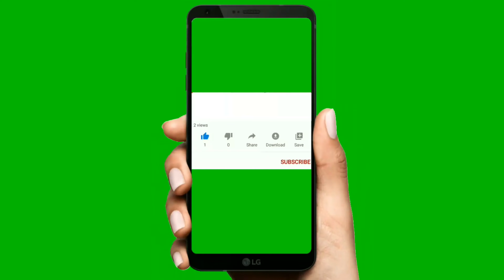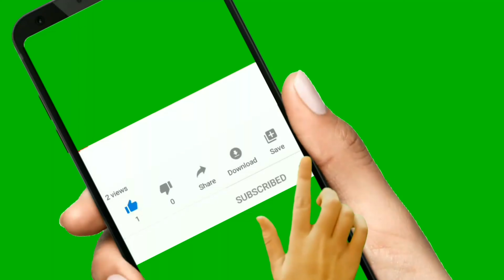Morgan Freeman : Stay Alive | COVID-19 | Coronavirus Quarantine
Morgan Porterfield Freeman (born June 1, 1937) is an American actor and film narrator. Freeman won an Academy Award in 2005 for Best Supporting Actor with Million Dollar Baby (2004) and has received Oscar nominations for his performances in Street Smart (1987), Driving Miss Daisy (1989), The Shawshank Redemption (1994) and Invictus (2009). He has also won a Golden Globe Award and a Screen Actors Guild Award.

Freeman has appeared in many other box office hits, including Glory (1989), Robin Hood: Prince of Thieves (1991), Seven (1995), Deep Impact (1998), The Sum of All Fears (2002), Bruce Almighty (2003), The Dark Knight Trilogy (2005–2012), Wanted (2008), Red (2010), Now You See Me (2013), The Lego Movie (2014), and Lucy (2014). He rose to fame as part of the cast of the 1970s children's program The Electric Company. Noted for his deep voice,Freeman has served as a narrator, commentator, and voice actor for numerous programs, series and television shows.
Filmography
Main article: Morgan Freeman on screen and stage
Brubaker (1980)
Marie (1985)
That Was Then... This Is Now (1985)
Street Smart (1987)
Glory (1989)
Driving Miss Daisy (1989)
Lean on Me (1989)
Johnny Handsome (1989)
Robin Hood: Prince of Thieves (1991)
Unforgiven (1992)
The Shawshank Redemption (1994)
Outbreak (1995)
Seven (1995)
Chain Reaction (1996)
Moll Flanders (1996)
Amistad (1997)
Kiss the Girls (1997)
Deep Impact (1998)
Nurse Betty (2000)
Along Came a Spider (2001)
The Sum of All Fears (2002)
High Crimes (2002)
Bruce Almighty (2003)
Million Dollar Baby (2004)
Unleashed (2005)
An Unfinished Life (2005)
Batman Begins (2005)
Lucky Number Slevin (2006)
10 Items or Less (2006)
Evan Almighty (2007)
Gone, Baby, Gone (2007)
The Bucket List (2007)
Feast of Love (2007)
Wanted (2008)
The Dark Knight (2008)
Invictus (2009)
RED (2010)
Dolphin Tale (2011)
The Dark Knight Rises (2012)
The Magic of Belle Isle (2012)
Olympus Has Fallen (2013)
Oblivion (2013)
Now You See Me (2013)
Last Vegas (2013)
The Lego Movie (2014)
Transcendence (2014)
Lucy (2014)
Dolphin Tale 2 (2014)
5 Flights Up (2014)
Momentum (2015)
Ted 2 (2015)
London Has Fallen (2016)
Now You See Me 2 (2016)
Going In Style (2017)
Just Getting Started (2017)
The Nutcracker and the Four Realms (2018)
Angel Has Fallen (2019)